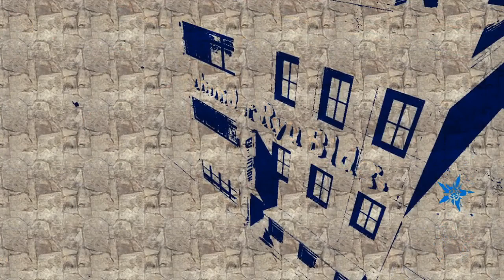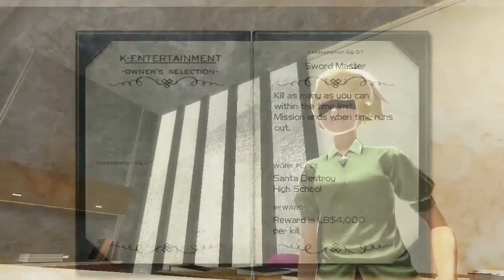Let's Play No More Heroes: Heroes' Paradise (Uncut): #20 - Balljunge